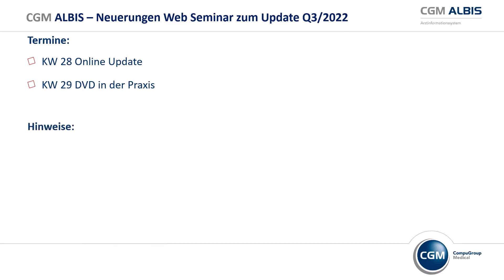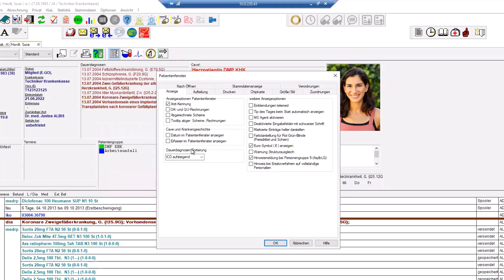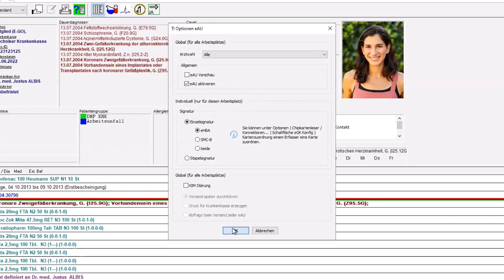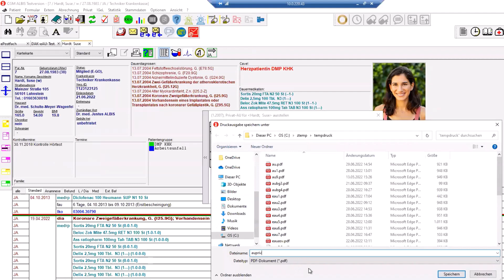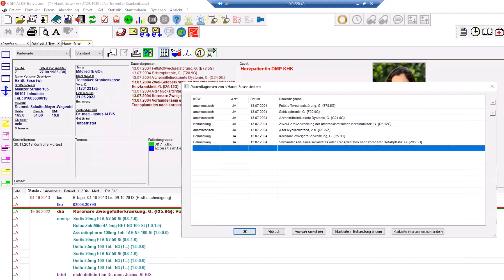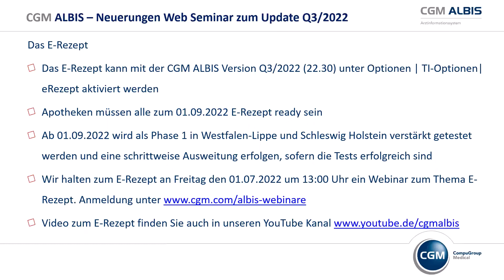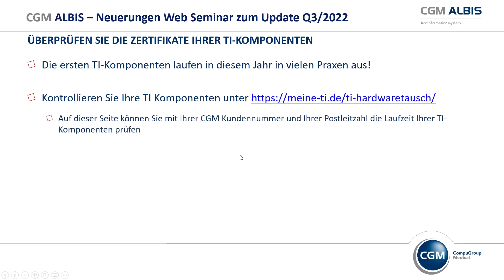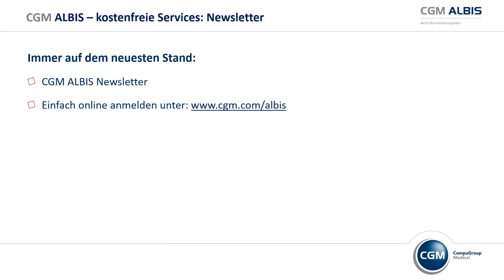Neuerungen in CGM ALBIS zum 3. Quartal 2022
In diesem Video informieren wir Sie über die wichtigsten Neuerungen im  CGM ALBIS Quartalsupdate Q3/2022 (Version 22.30) für das 3. Quartal 2022.